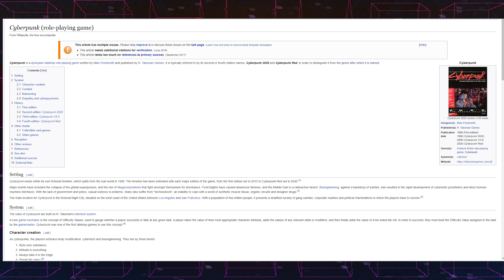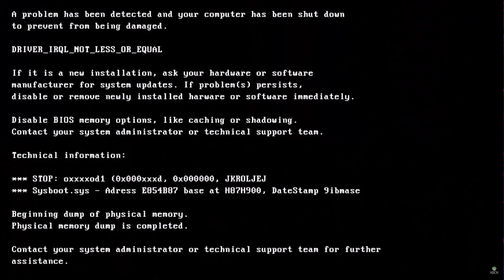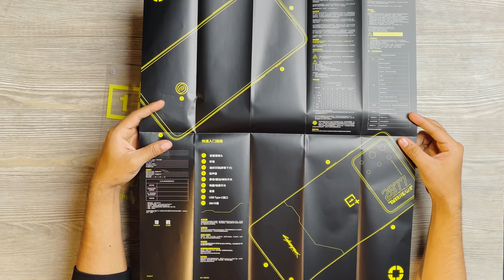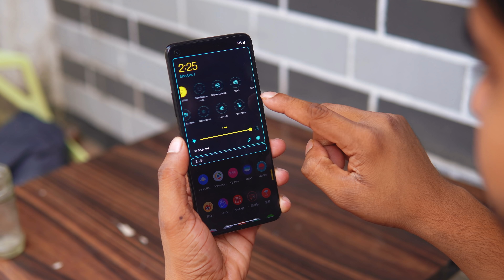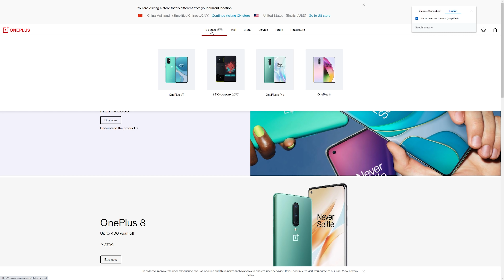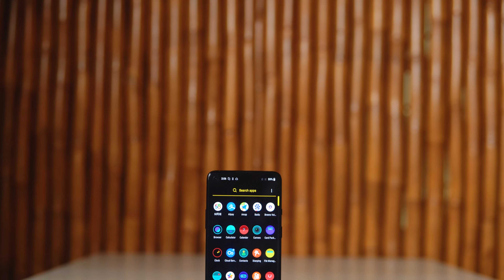Cyberpunk Hype is REAL! - Our Impression on ONEPLUS 8T Cyberpunk Edition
In 2020, what makes someone watch an impression video?

Well that's a Cyberpunk 2077 reference. Because in today's video, we unboxed Cyberpunk 2077 phone - The OnePlus 8T Cyberpunk 2077 Limited Edition.

Get Hyped!

Price

8/256GB - 74500 BDT

Shop Address:
Level-5, Block-A, Shop no-1, Basundhara City Shopping Mall, Dhaka, Bangladesh 1215

Follow ATC

Say Hello to ' ' on -